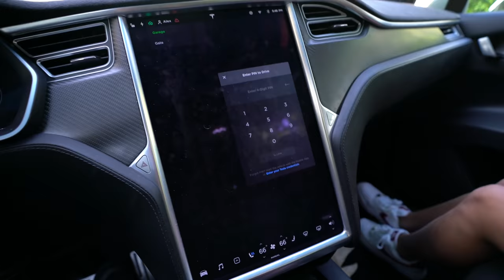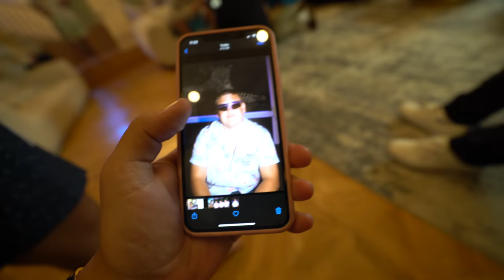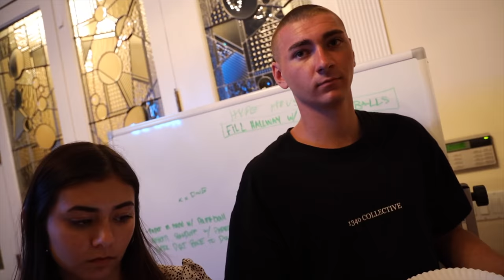Michael and Mia Didn't Like This!